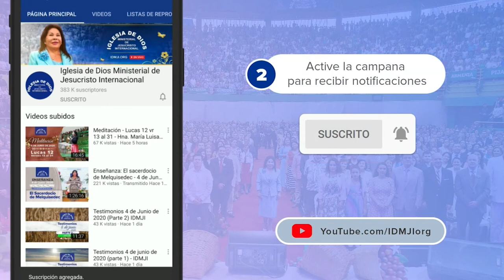Enseñanza: La ira, 4 de noviembre de 2020, Hno. Carlos Alberto Baena - IDMJI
Iglesia de Dios Ministerial de Jesucristo Internacional